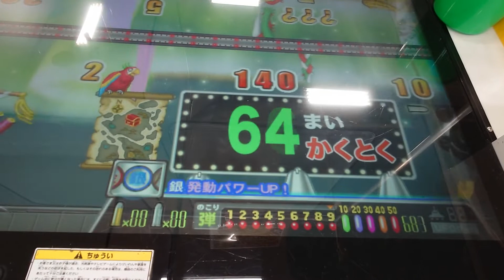連射でアタックパーティー プレイ-332